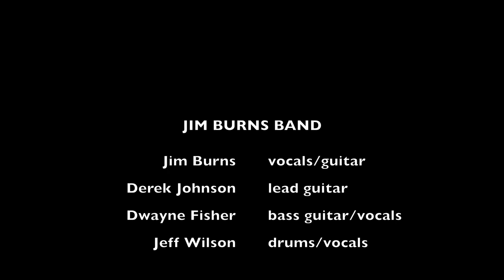"John Deere Tractor" performed by The Jim Burns Band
Jim Burns Band performs, "John Deere Tractor"